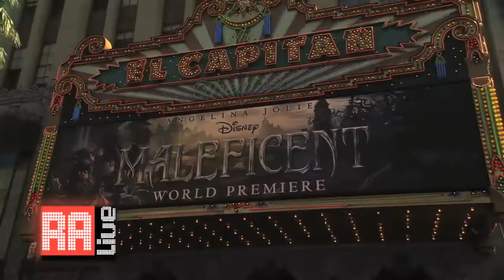Maleficent Premiere Red Carpet